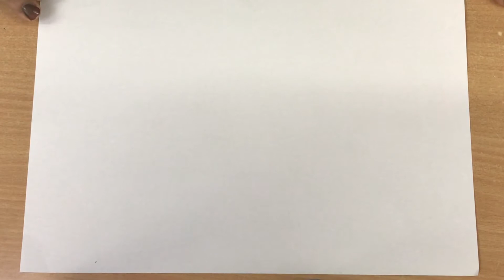Pikachu Drawing | Pikachu Fun Activity for Kids | Pikachu Paper Craft Idea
Mom and Kids Creativity

In this video, i'll show you how to make Pikachu paper fun craft. Its an easy drawing activity from whick kids can do fun with their friends. Kids enjoy this activity. In this we will draw pikachu on paper with secret idea and color in it. In thi activity we can learn how to draw pikachu and coloring in it. Try this fun activity and enjoy.

Time Stamps:--
00:00 - Draw Pikachu on paper
05:10 - Color in Pikachu
Pikachu paper toy, Pikachu fun activity, Pokemon Craft, Pokemon drawing, Pikachu drawing, How to draw pikachu